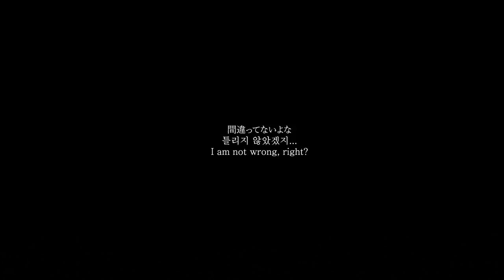그래서 나는 음악을 그만두었다 (だから僕は音楽を辞めた) by 요루시카 (ヨルシカ) COVER BY 뮤뮤 MYUMYU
💎여러장르의 커버곡을 하는 뮤직 크리에이터 '뮤뮤'입니다!
더 좋은 노래와 커버를 듣고 싶으시다면 '구독'과 '좋아요' 꼭 눌러주시고 많이 놀러와주세요! 댓글은 저에게 많은 힘이 됩니다! 잊지마시구 남겨주세요! *3* 오늘도 들어주셔서 감사합니다.

💎Patron 후원하시면 제 모든 노래를 좋은 음질로 MP3 다운로드 하실수 있으십니다! :)

💎 (+가사실수 죄송합니다!)
안녕하세요 여러분!! 진짜진짜 오랜만이에요! 다들 건강하게 잘 지내시죠? 요즘 너무 바쁜 나날을 보내고 있느라 정신없지만! 여러분께 들려드릴 노래 하나 들고 왔어요!

'그래서 나는 음악을 그만두었다' 라는 노래인데 노래 주인공의 화자가 결국은 노래를 그만두는 슬픈 내용의 노랜것 같아요! 저도 잘은 모르지만, 뭔가 씁쓸하고 음악인은 많고, 현실을 보여 준 거 같아 이 노래를 선택했습니다.

아 그래도 저는 음악은 아직은 그만둘 생각은 없습니다.. (아직은..?ㅋㅋㅋ)

그럼 이번 노래도 잘 들어주시기 바라며 항상 행복하세요~!

✪ Vocal : 뮤뮤 (myumyu)

✪ Mixing : 뮤뮤 (myumyu)

✪ Original song : 요루시카 (ヨルシカ) - 그래서 나는 음악을 그만두었다 (だから僕は音楽を辞めた)

✪ Lyric Reference: GALEN, moru

✪ Movie : 뮤뮤 (myumyu)